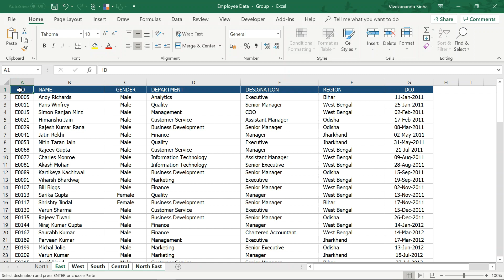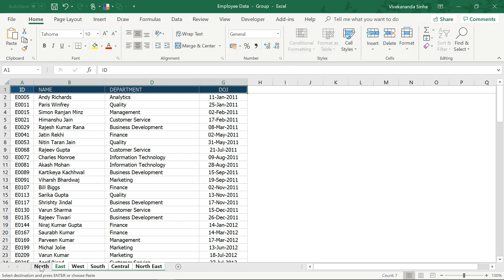This Magical Trick of Excel will Impress your BOSS | Vivekananda Sinha | Video 25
Excel has lots of secret features. This tutorial will unlock one of its secrets. This quick magical trick will definitely save lots of your time and impress your BOSS. 😎

Please leave us a comment to let us know your experience.

Please also share this channel with your network. It will keep us motivated to create more tutorials for you all.